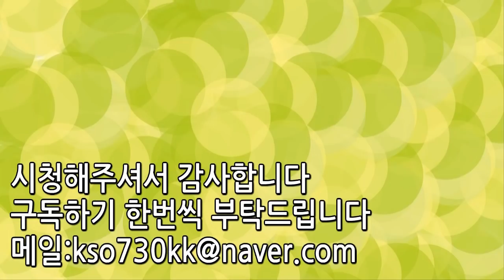시체가 방치되어있는 구역 TOP3